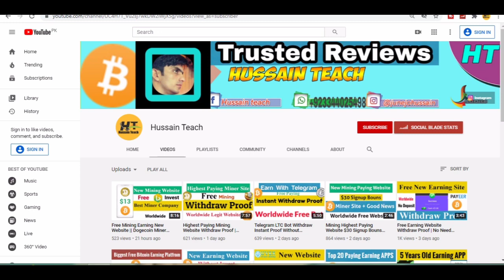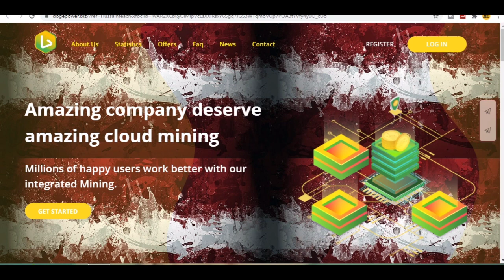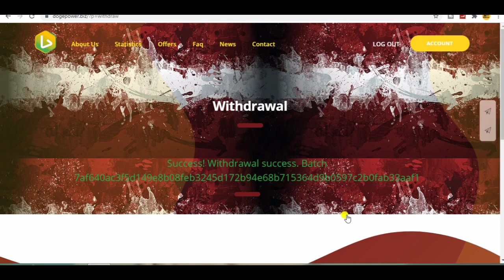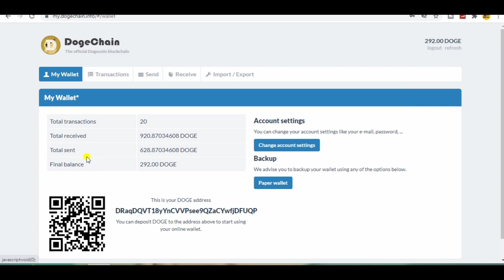New Mining Company Withdraw Instant Proof | New Dogecoin Mining Website Worldwide | Earn Free Doge